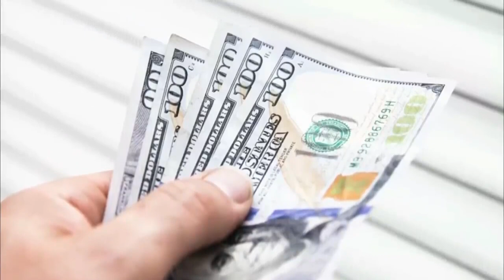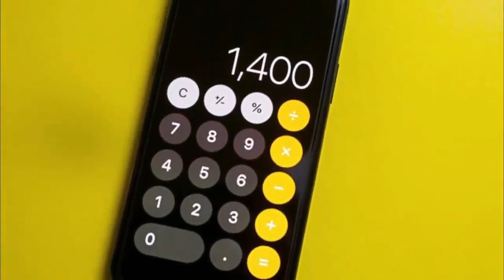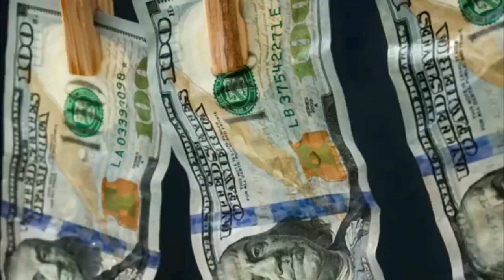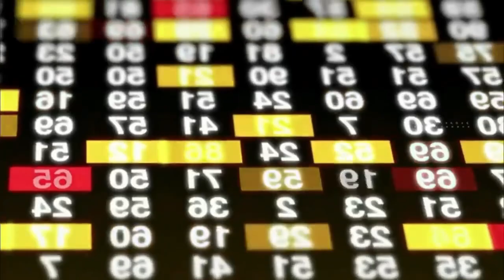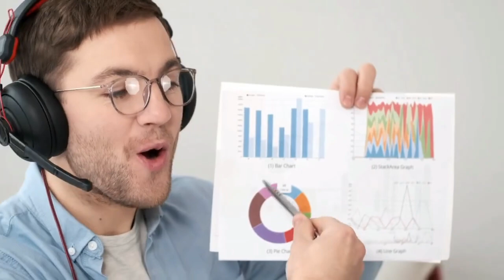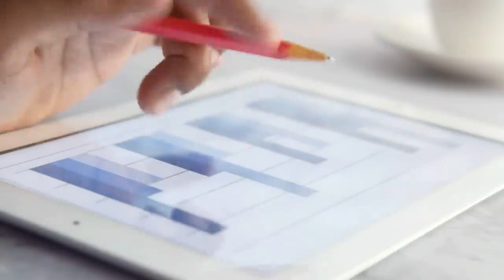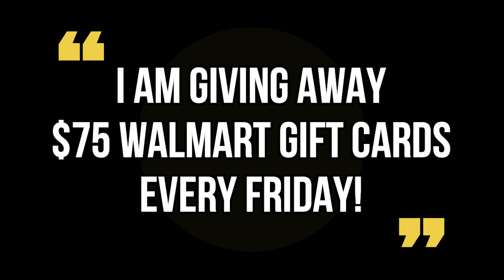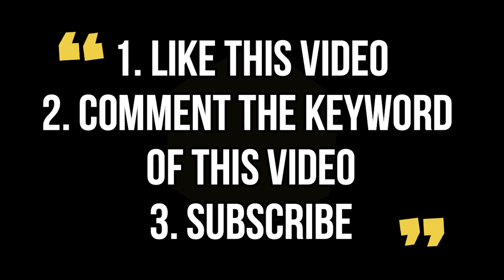(YES! CHECKS THIS WEEK!) THIS APRIL DIRECT DEPOSIT OF NEW CHECKS! SIGNED BILL Fourth Stimulus Update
(YES! CHECKS THIS WEEK!) THIS APRIL DIRECT DEPOSIT OF NEW CHECKS! SIGNED BILL Fourth Stimulus Update This is your fourth stimulus check update, fourth stimulus package update, and news report! In this video, I am going to share the latest stimulus news with you all, as well as the status of the fourth stimulus check!